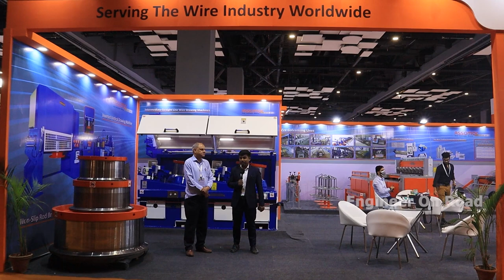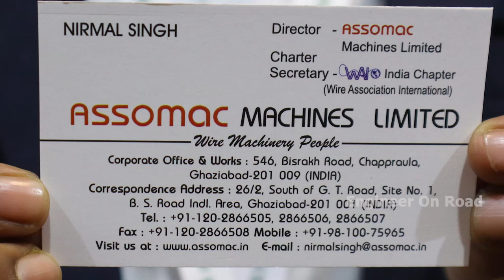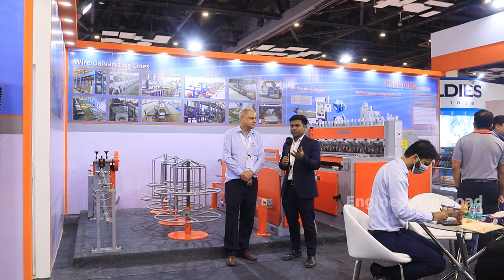Cable & Wire Fair 2022 | Cable & Wire manufacturing Assomac machine | Electric wire making business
The Assomac Group has established itself as one of India’s leading names in the field of Wire Drawing Machines, Wire Cutting Machinery, Wire Making Machinery with our promise of quality products that stay ahead of time. The Assomac Group of Companies is an integrated conglomerate of engineering companies engaged in manufacturing all types equipment and the accessories used in making Alloy Steel, Carbon Steel, Mild Steel, Stainless Steel and other Non-Ferrous Wires.

The Company works on the solid foundation of the very latest technology and the best equipments, supported by a team of highly qualified and well-trained personnel. In a short span of time, it has become one of the leading names in India as well as abroad as manufacturers of superior quality Wire Drawing Machines, Wire Cutting Machinery, Wire Making Machinery.

assomac machine,
assomac machines ltd,
assomac machine and engineering,
assomac machine and tool industry,
assomac machine assembly,
assomac machine company,
assomac machine channel,
assomac machine commercial
cable manufacturing machine,
cable manufacturing machine price,
usb cable manufacturing machine,
bike cable manufacturing machine,
mobile data cable manufacturing machine in pakistan,
usb data cable manufacturing machine,
power cable manufacturing machine,
hdmi cable manufacturing machine,
pvc cable manufacturing machine price,
electric wire cable manufacturing machine,
cable manufacturing machine auctions,
cable manufacturing machine aluminum,
cable manufacturing,
cable wire manufacturing machine